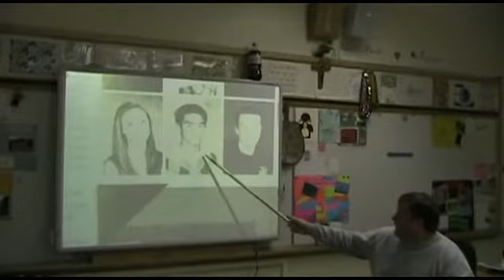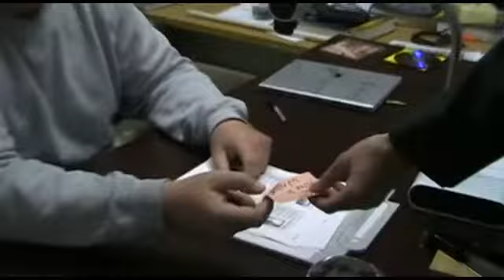Nuclear Tigress - A BBHS Summer Video Production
BBHS summer video class 2010.